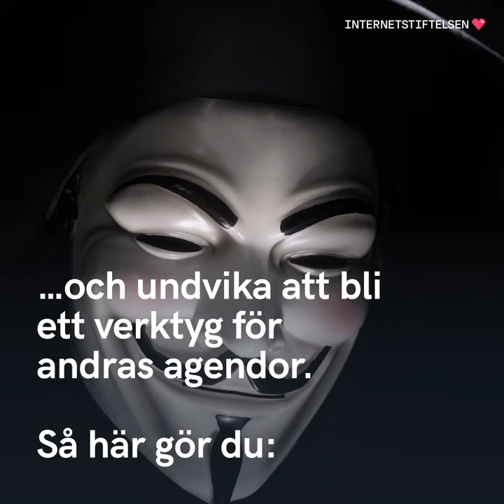5 sätt att avslöja en fejk på nätet | Internetkunskap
Ingen vill väl bli lurad? Här är fem konkreta knep som hjälper dig att avslöja om något är fejk.

Internet är fyllt av information, men vad är sant och falskt? Källkritik handlar om att avgöra vad som är trovärdigt, och att kunna ifrågasätta det du läser.